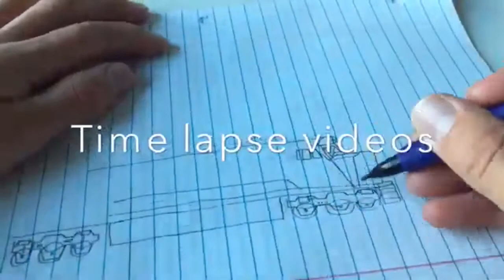LEGO Power Miners Monster Burp (BASS BOOSTED)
Another LEGO Power Miners meme